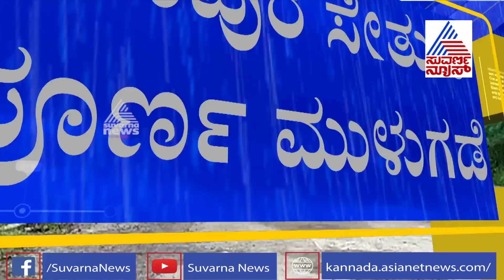Heavy Rain Batters Kalaburagi, Ganagapura Bridge Submerged